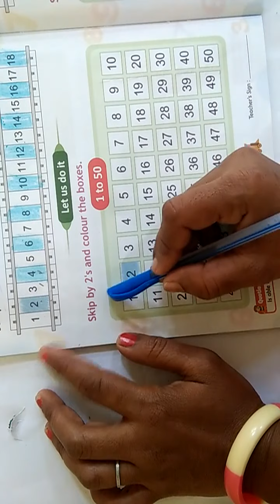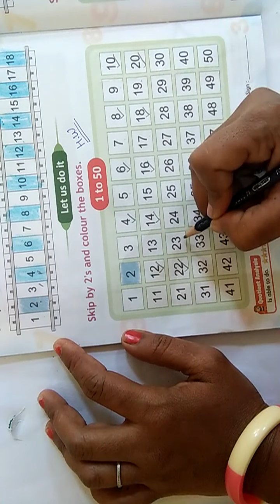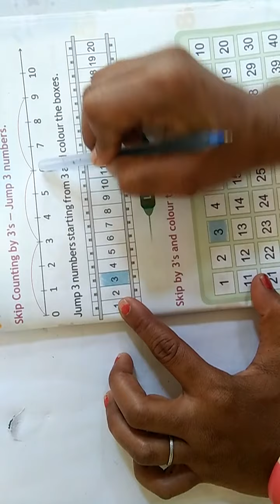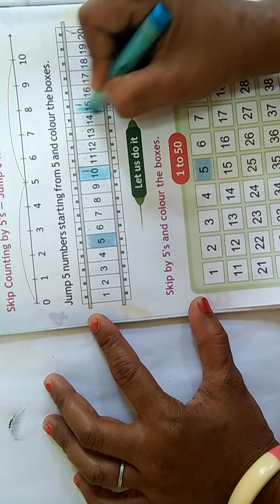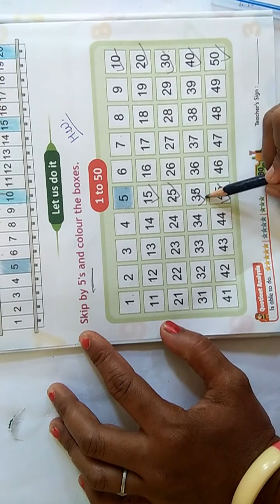NKJ Std Sr Kg Maths 1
GAYATRIBEN